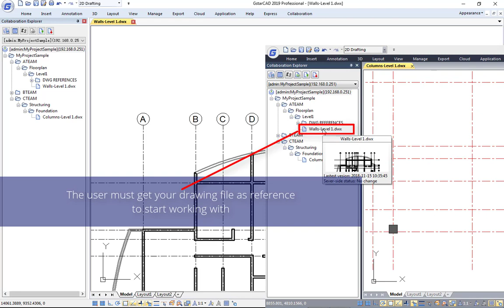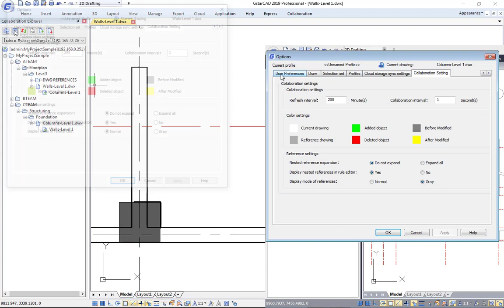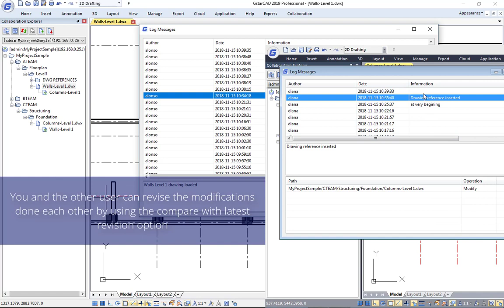Collaboration Client 14 REAL TIME COLLABORATION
REAL TIME COLLABORATION